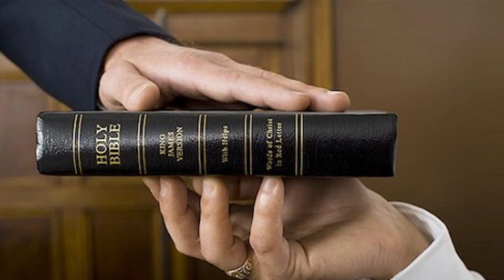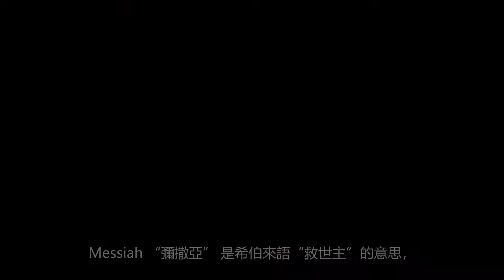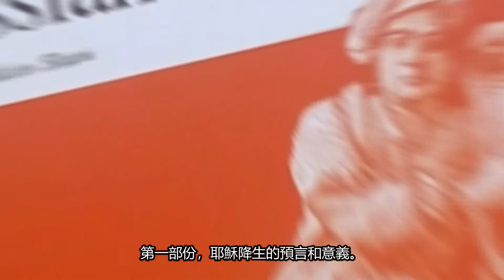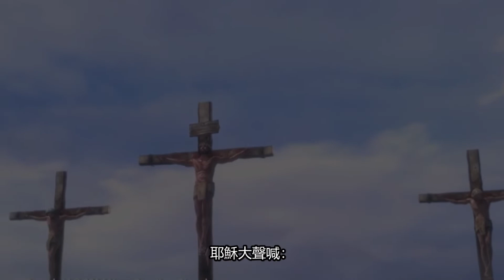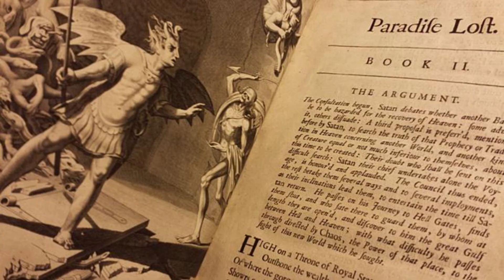聖誕聖樂 - 當以音樂和詩歌慶祝聖誕，禁止慶祝聖誕的英國歷史，彌賽亞，創世紀，聖誕神劇，萬福馬利亞，聖尼古拉斯…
Anglican聖公會The Church of England 是英國的國教，是以基督教為教義，以天主教為崇拜禮儀的。英國皇室的加冕典禮，婚喪嫁娶都在教堂舉行，法庭證供要按著聖經起誓。可就在英國，有一段歷史是禁止慶祝聖誕節的...

著名的作曲家們都為聖誕節創作了音樂，包括：Christmas Carols聖誕歌，Oratorio神劇 ，Anthem聖歌等...

1948年，英國的蘭辛書院 慶祝一百周年校慶，他們邀請了Benjamin Britten布里頓寫一首音樂。這位英國最著名的作曲家和指揮家，常常為教堂，學校和小型合唱團創作音樂，即使他們資金不足，人手不夠，水平有限。這次他為蘭辛書院創作的是...